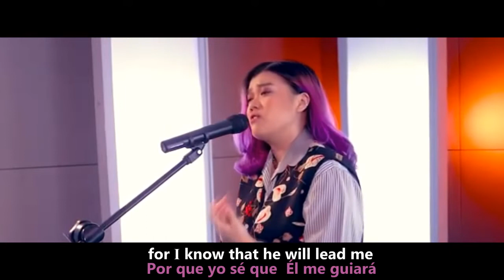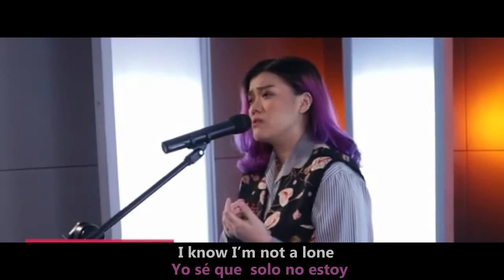I will Go and Do (Female Version) LIVE Feat . Mikee Misalucha